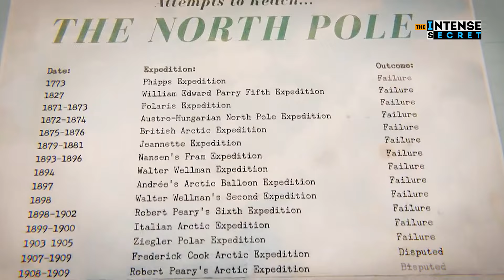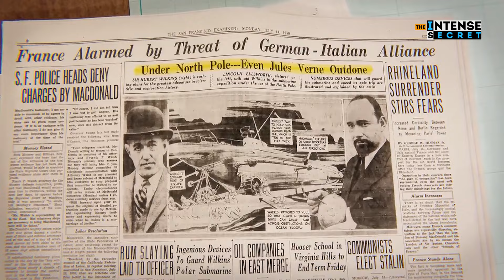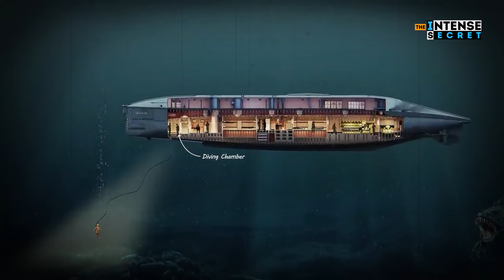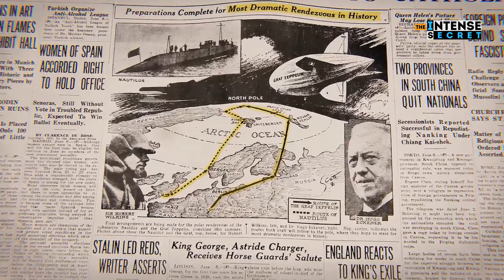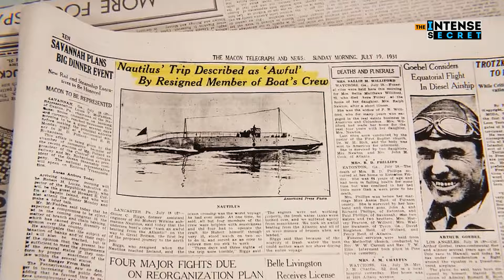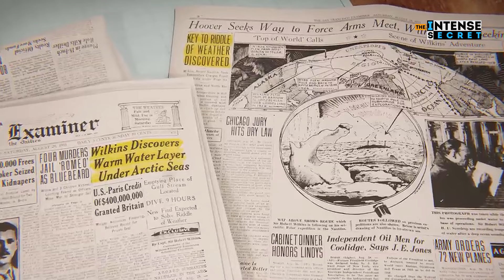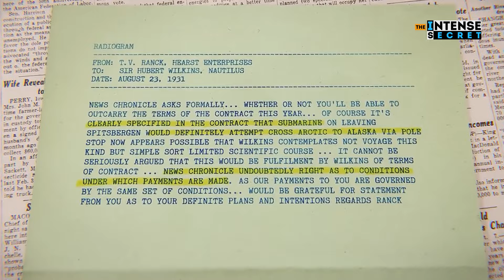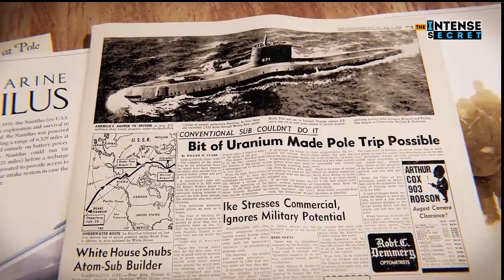Submarine Mystery: What happened to Nautilus submarine?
In the depths of the ocean, the Nautilus submarine vanished without a trace, leaving behind a shroud of mystery. Join us as we embark on an intriguing journey to uncover the truth behind its disappearance. Delve into the depths of the oceanic abyss, where whispers of untold secrets and uncharted territories echo. With each revelation, we piece together the puzzle of the Nautilus's fate, unraveling a tale of intrigue, suspense, and the enigmatic forces that dwell beneath the waves. Brace yourself for an unforgettable expedition as we navigate through murky waters, seeking answers to the ultimate submarine mystery: What happened to the Nautilus?

Credit : Mustard

- What happened to the Nautilus submarine?
- Where did Nautilus vanish?
- Who sabotaged Nautilus submarine?
- Any survivors from Nautilus?
- Is Nautilus lost forever?
- What caused Nautilus disappearance?
- Are there clues underwater?
- Nautilus: Accident or conspiracy?
- Did Nautilus encounter danger?
- Can technology locate Nautilus?
- Will Nautilus ever resurface?
- Does the Nautilus submarine exist?
- Why did Captain Nemo build the Nautilus?
- कैप्टन निमो ने नॉटिलस का निर्माण क्यों किया?
- What are the 4 missing submarines?
- What was the largest submarine loss?
- What is the most feared submarine in the world?
- Is Captain Nemo Indian?
- How did the Nautilus sink?
- Why is Captain Nemo Indian?
- Is Captain Nemo good or bad?
- Was Captain Nemo Sikh?
- नॉटिलस कितना तेज होता है?
- 20,000 लीग कितनी गहरी है?
- समुद्र के नीचे 20,000 लीग में क्या होता है?
- क्या कैप्टन निमो को अटलांटिस मिला?
- कैप्टन निमो बदला क्यों लेना चाहता है?
- 20,000 लीग कैसे खत्म होती है?